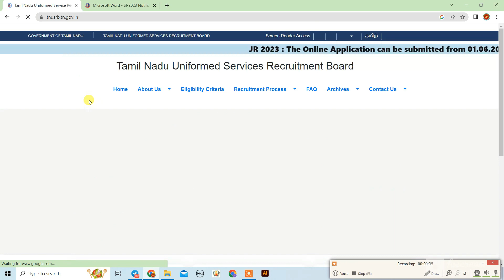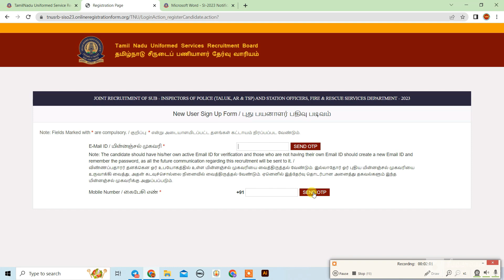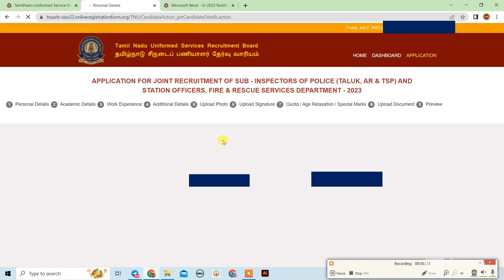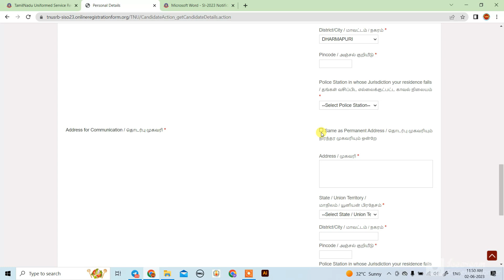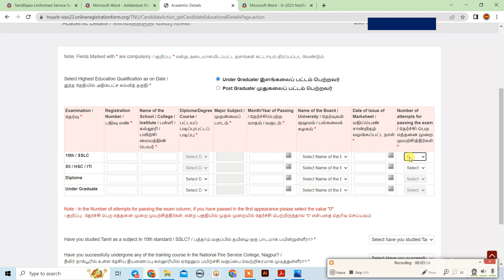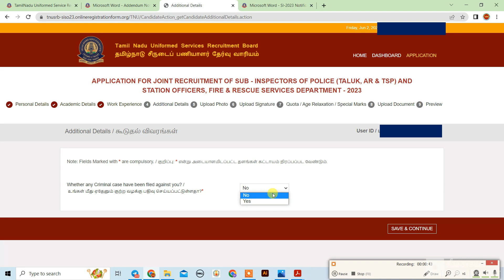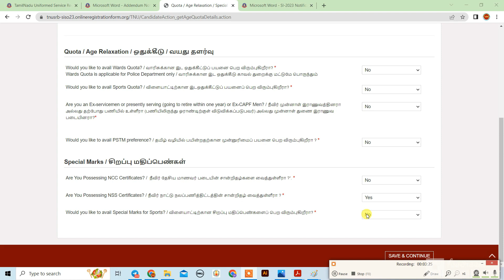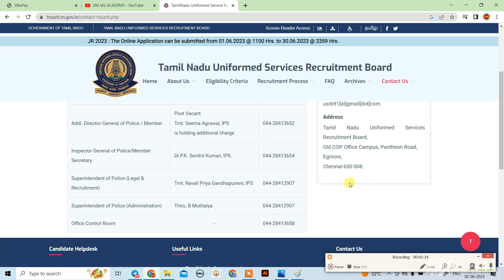TNUSRB || Sub Inspector Online application 2023 || How to apply?